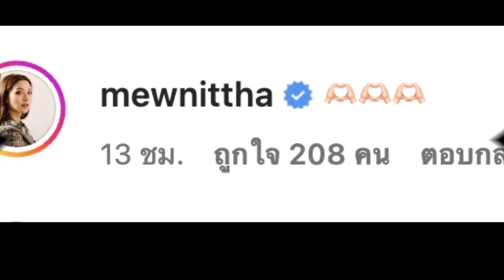โฉมหน้าแก๊งเฟอร์บี้เพียงคนเดียว ที่เคลื่อนไหวถึง “แมท” หลังเลิก “สงกรานต์”